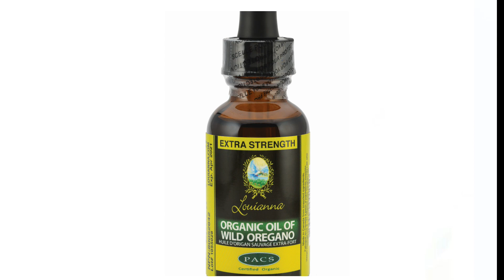Louianna Certified Pure Organic Oil of Wild Oregano Liquid Drops Extra Strength- 30ML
LOUIANNA is a proudly Canadian Brand that produces the highest quality certified Organic Oil of Wild Oregano on the market today. Louianna’s Oil of Wild Oregano contains the Turkish variety (Origanum Minutiflorum), considered to be the highest quality oregano in the world due to its superior healing properties. Recognized for its antibacterial, anti-inflammatory, antioxidant, anti-parasitic and antifungal properties, Louianna’s Oil of Wild Oregano has a wide range of internal and topical uses.
Our Oil of Wild Oregano is produced from plants that are certified PDO and Organic. WE GUARANTEE that it is not produced from hybrid or genetically modified plants. Being certified PDO is a proud designation making our product is indigenous, and there are absolutely no shortcuts taken in the production process. We DO NOT mix ingredients from multiple farms or cut with inferior quality fillers or use artificial flavoring, colors or additives. It is 100% pure and this is the Louianna difference!
Louianna’s Oil of Wild Oregano is hand-picked and steam distilled, extracting a pure essential oil, which contains 80% to 85% carvacrol, that has a significant effect on harmful micro-organisms that may cause illness. The pure oregano oil, too potent to be used at full strength is blended in a 1 to 3 ratio with Louianna’s Organic PDO Extra Virgin Olive Oil (adding to additional health boosting qualities), providing a nutrient rich, pesticide free edible oil that is easily absorbed in the body.
100% MONEY BACK GUARANTEE. NO QUESTIONS ASKED ~ Louianna Organic Oil of Wild Oregano will be the best Oregano Oil you will buy. WHY? Because we stand behind our product 100% therefore we are willing to offer this phenomenal guarantee. If you are not satisfied for any reason we will replace it a no charge or simply give you a full refund of the purchase price, no questions asked. We only want happy customers!
Oregano oil has been used for centuries for its herbal healing remedies. Louianna’s Oil of Wild Oregano contains the Turkish variety (Origanum Minutiflorum), considered to be the highest quality oregano in the world due to its superior healing properties.